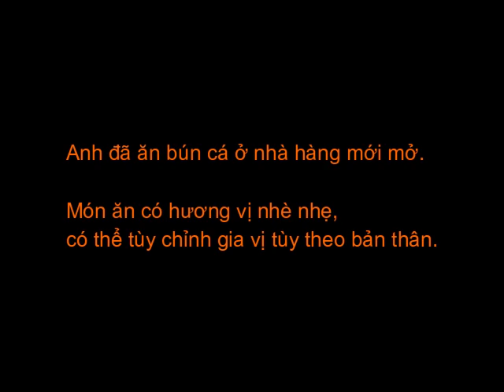s163 Anh đã ăn bún cá ở nhà hàng mới mở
Anh đã ăn bún cá ở nhà hàng mới mở.
Món ăn có hương vị nhè nhẹ, có thể tùy chỉnh gia vị tùy theo bản thân.

hương vị nhè nhẹ　あっさり味
tùy chỉnh　カスタマイズする
tùy theo bản thân　自身(の好み)に合わせて